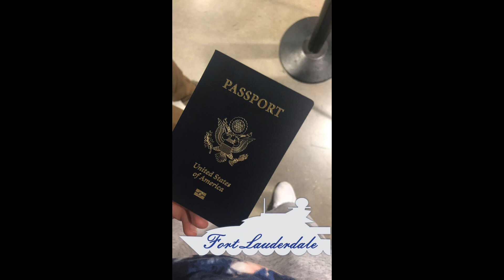GREATEST YEAR OF MY LIFE!!!!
This was the greatest year of my life with so many amazing people and hope God brings great people into my life for 2018!!!

Comment what type of videos you would like to see...